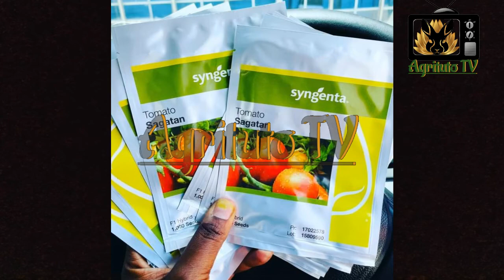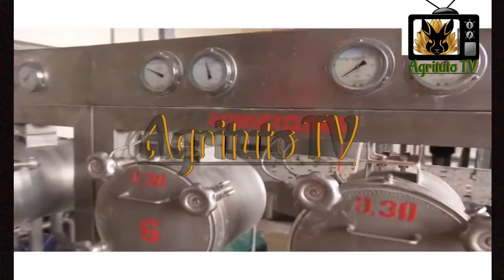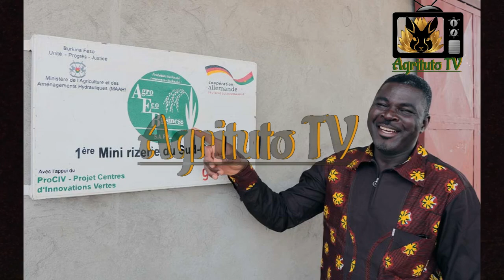Les 7 agriculteurs les plus influents en Afrique [SUCCESS STORIES]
voici le lien de la video ) De président du Nigéria à plus grand éléveur de poulet de toute l'Afrique ''OLUSEGUN OBASSANJO''